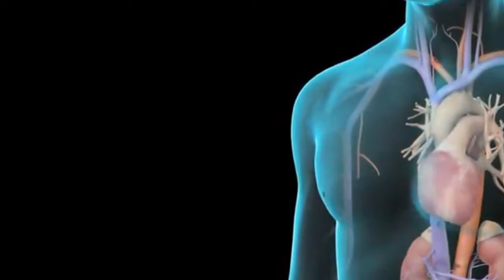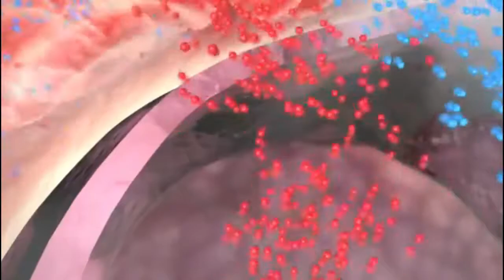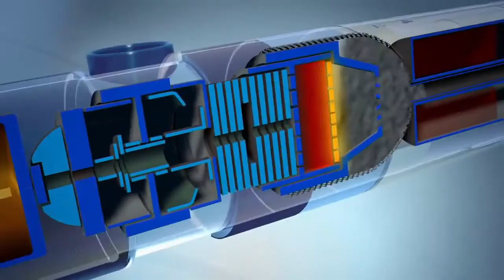BENARKAH MANFAAT ROKOK ELEKTRIK UNTUK MENGURANGI BAHAYA ROKOK?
Halo magenters, selamat datang di chanel kami.
Bahaya merokok bukan lagi topik yang asing untuk diperbincangkan. Kebiasaan ini telah menimbulkan banyak kerugian, baik dari segi kesehatan maupun ekonomi. Ada beberapa cara yang bisa dilakukan untuk berhenti merokok. Salah satunya adalah menggunakan rokok elektrik.
Tonton video kita sampai selesai ya, semoga bermanfaat.